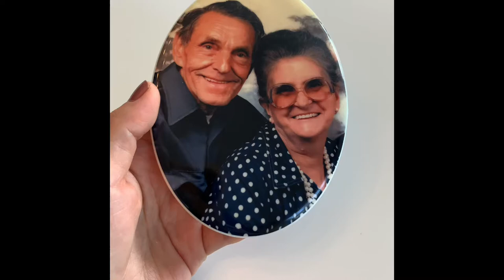Custom Ceramics Grave Marker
Visit Custommemorial.com to order!

Unique and beautiful, ceramic, memorial tile that can be mounted on a headstone that will outlast throughout the ages.

This plaque is made from the finest Italian/German porcelain. Kiln fired at 1580 F(860 C) this tile is made to last over a 100 years.
Lifetime guarantee on the image/text. Suitable for outdoor and indoor use.

The memorial tile can be customized with photographs and free editing of photo to your liking.

It can be installed outside on any memorial like tombstone, headstone and grave markers.